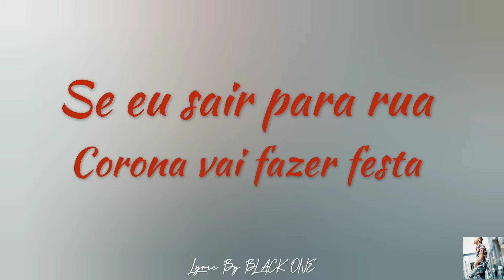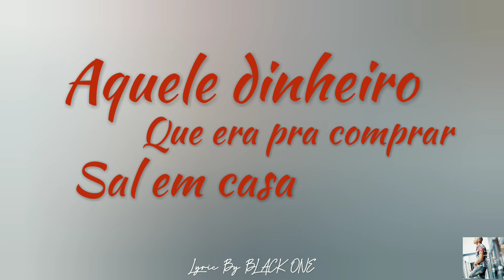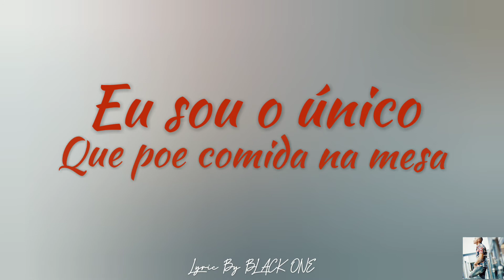Ivan Martos - + 30 Dias ( Vídeo Lyric) Letra By BLACK ONE 2021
😍Se você é novo no canal 😍 Deixe o seu like e subscreva se 😍

Para aquele reconhecimento!
aceitamos valores para a contribuição,
conta móvel: ponto24 ou M-Pesa

#+_30_Dias
MUSIC